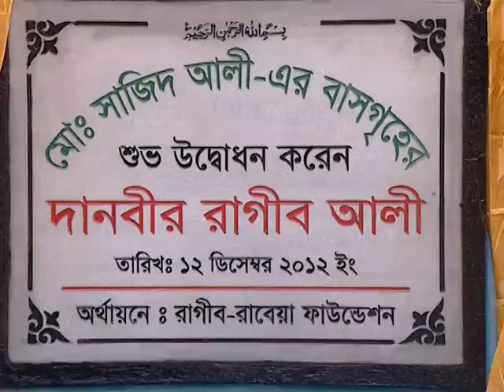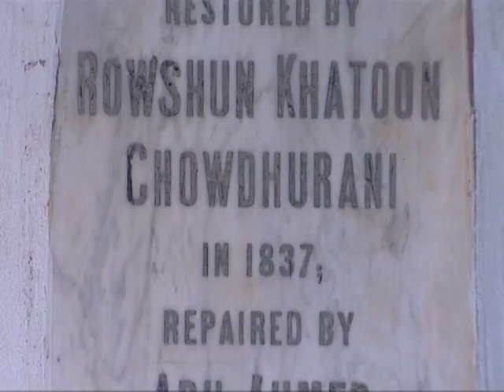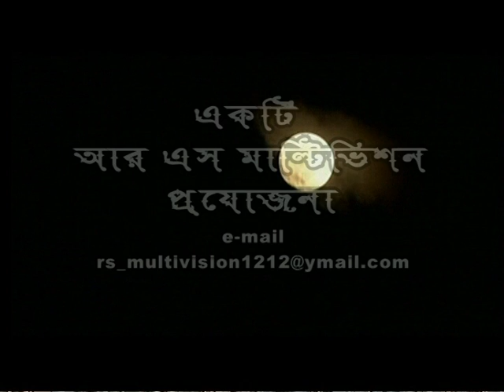দানবীর ড. সৈয়দ রাগীব আলীকে নিয়ে সুন্দর একটি গান